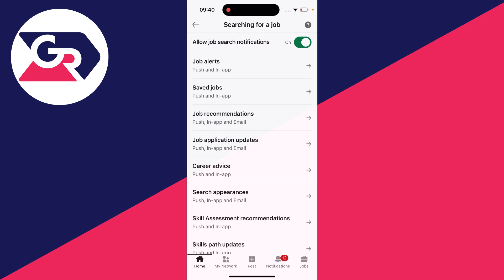How To Turn Off Email Notifications On Linkedin - Full Guide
Learn how to turn off email notifications on linkedin in this video.

GuideRealm